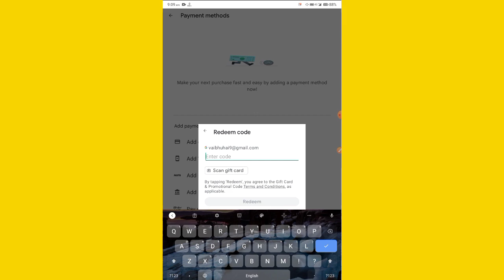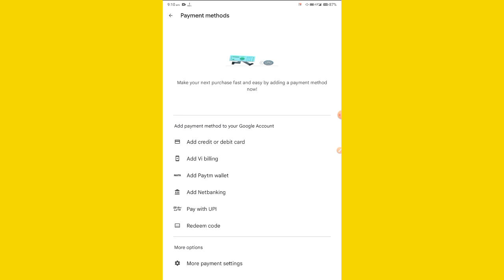We need more info to redeem your gift card problem solved | Redeem code problem Kaise solve Karen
Your Question 👇👇👇👇👇

 1. we need more info to redeem your gift card
 2. we need more info to redeem your gift card google play problem
 3. we need more info to redeeem your gift card send us detail's
4. we need more info to redeem your gift card problem solved
 5. we need more info to redeem your gift card problem tamil
 6. we need more info redeem your gift card problem
 7. you have already redeemed that code | we need more information to redeem your gift card
8. how to solve we need more info to redeem card
 9. we need more info to redeem your gift card google play problem tamil
10. we need more info to redeem your gift card google play problem malayalam